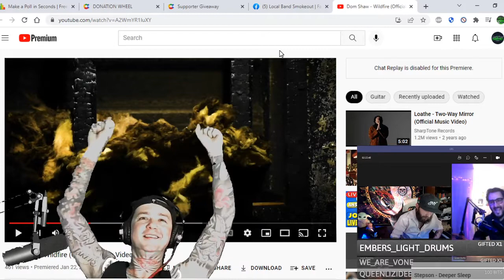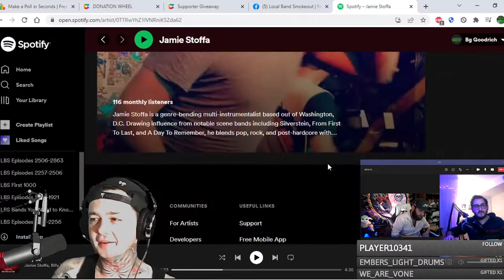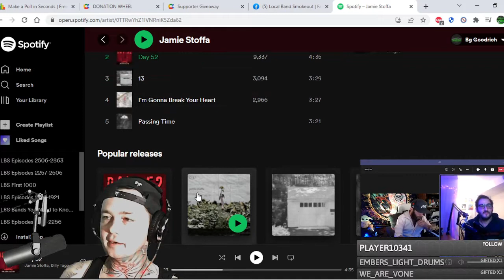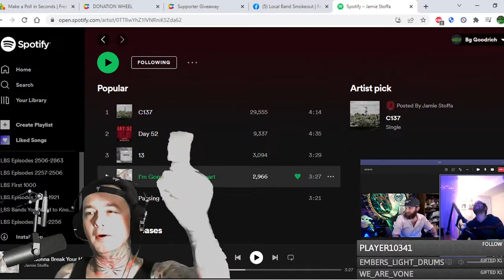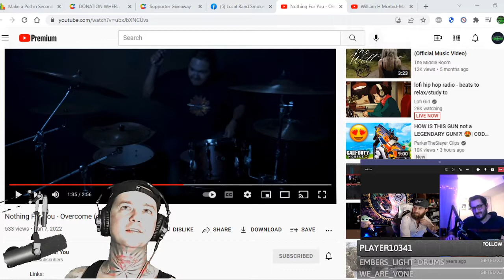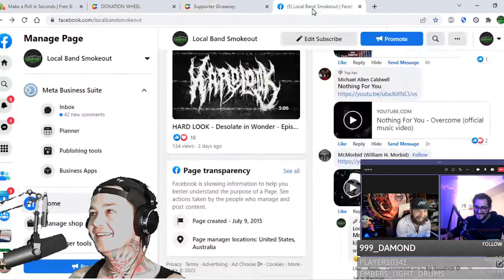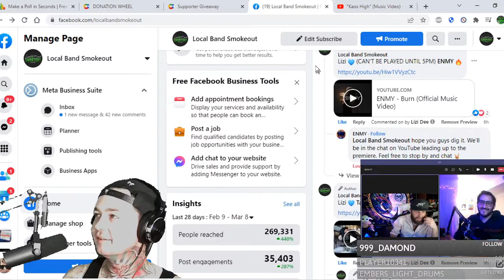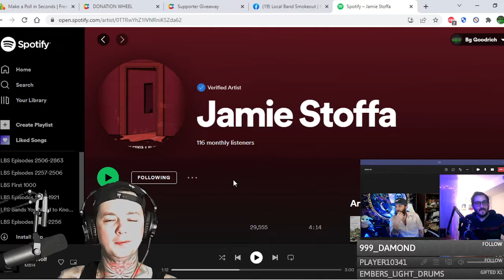Interview w Jamie Stoffa ! We talk New Music / Full Sail / From First to Last / South Park & More!